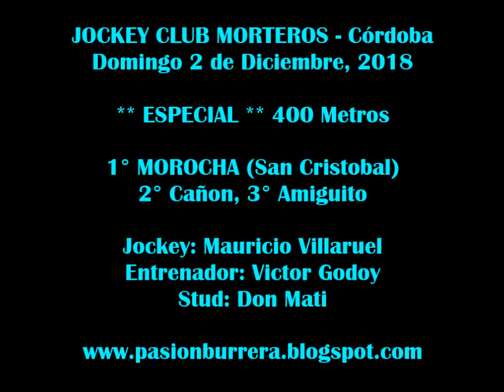Morocha, Morteros (02-12-18)